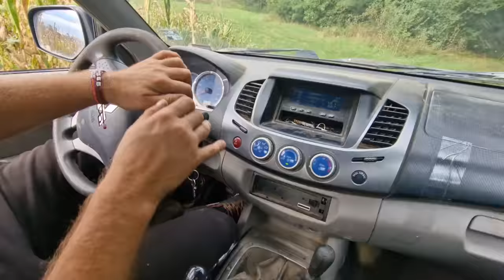🏡🔥 Am pus lut la înmuiat pentru soba din foișorul de la căsuța din pădure!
👷‍♂️🔥 Bine ai venit în noua noastră aventură, unde ne ocupăm de pregătirea lutului pentru soba din foișorul căsuței noastre din pădure! Urmărește-ne în acest episod plin de acțiune în care îți arătăm cum ne îmbunătățim spațiul și ne pregătim pentru sezonul rece. 🚜🌳

👨‍🔧👨‍🔧 Alătură-te nouă, Tiberiu și Cornel, în această călătorie de îmbunătățire a vieții la țară și descoperă secretele muncii noastre. În acest episod, vei vedea cum pregătim lutul pentru soba noastră, un proces esențial pentru a asigura o izolare și o eficiență termică adecvată. Între timp, ne pregătim și pentru sezonul rece, lucrând la soba noastră și pregătindu-ne pentru zilele și nopțile friguroase care urmează. 🎥🏡

👨‍🌾👨‍🌾 Fiecare zi la Căsuța din Pădure este o nouă aventură, plină de provocări și recompense. Ne bucurăm să împărtășim aceste momente cu tine și să te inspirăm să îți urmezi propriile visuri de viață la țară. 🌲🌳